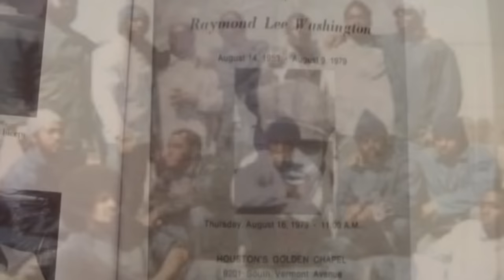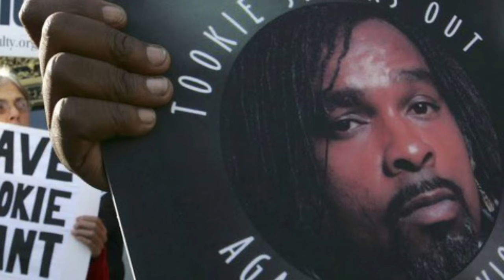King Crip The Story Of Crip Legend Stanley “Tookie” Williams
In This Episode I Will Detail Killer & Crip Gang Member Tookie Who Went From Deadly Past To Peace